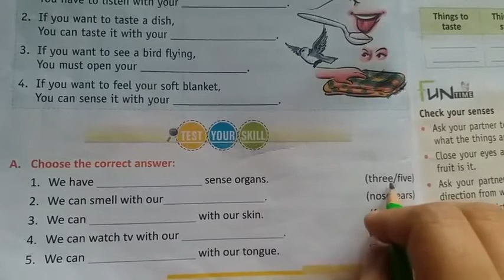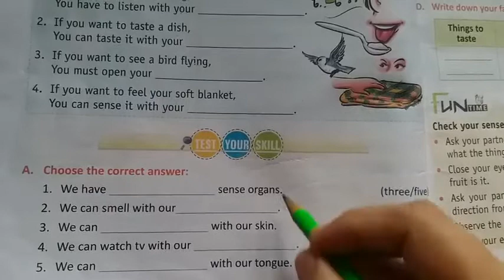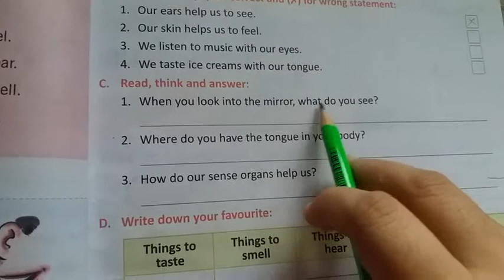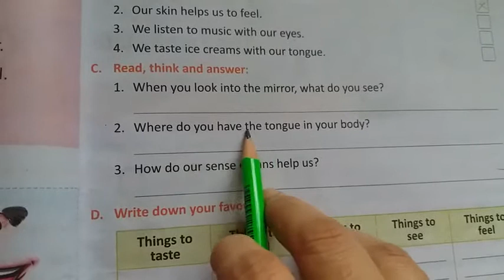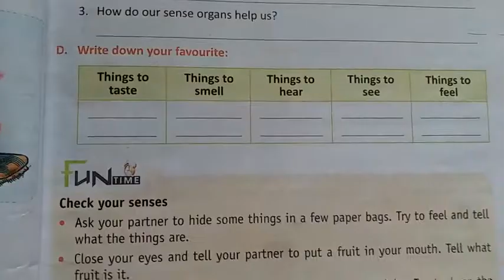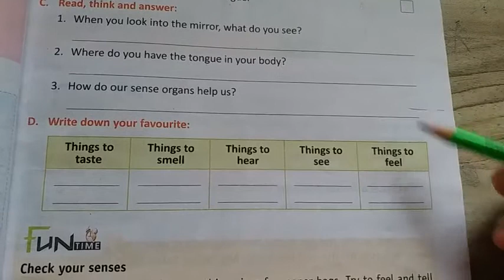EVS Lesson 3. How do I sense Q and ans